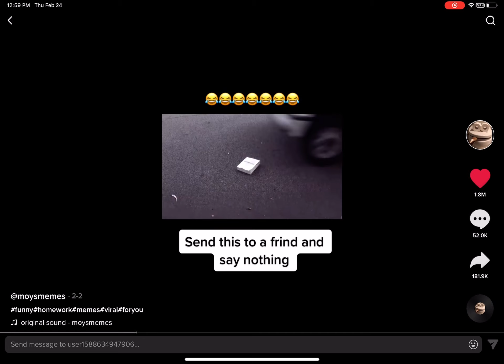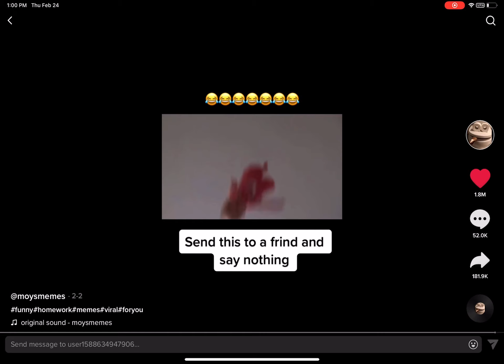This is what everyone would do to homework